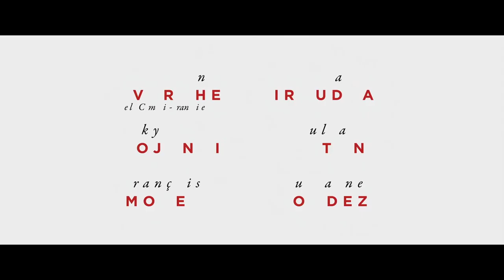Le Discours Trailer BE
Le Discours
un film de / een film van Laurent Tirard

Coincé à un repas de famille qui lui donne des envies de meurtre, Adrien attend. Il attend que sa copine, Sonia, réponde à son sms et mette fin à la « pause » qu’elle lui fait subir depuis un mois. Et voilà que Ludo, son futur beau-frère, lui demande de faire un « petit » discours pour le mariage ! Adrien panique. Mais si ce discours était finalement la meilleure chose qui puisse lui arriver ?

Adrien kan niet weg op een familiediner en weet met zichzelf geen blijf, hij wacht. Hij verwacht van Sonia een antwoord op zijn bericht en hoopt zo een einde te maken aan de "pauze" die ze al een maand lang houden. En dan vraagt Ludo, zijn toekomstige schoonbroer, hem om een kleine toespraak te houden voor hun bruiloft! Adrien raakt in paniek. Maar wat als deze toespraak het beste is wat hem kon overkomen…